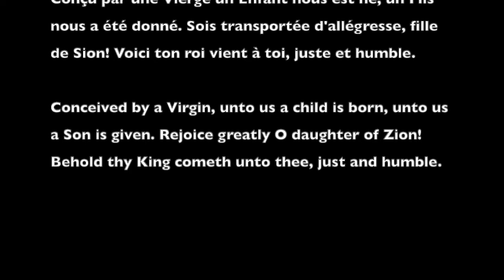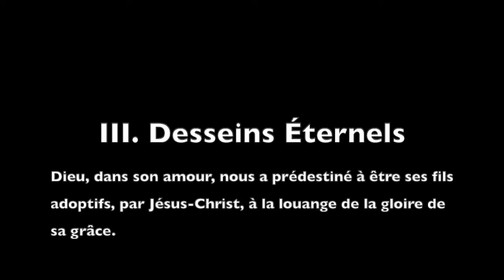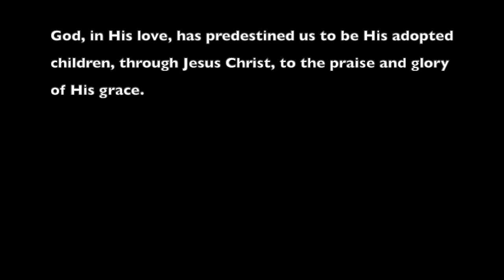7th December 2020; Jeremiah Stephenson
St Michael's Cornhill, online recital series winter 2020

Programme:
Olivier Messiaen - La Nativité du Seigneur
1 - La vierge et l'enfant
2 - Les bergers
3 - Desseins eternels

J.S. Bach - Nun komm, der Heiden Heiland (three settings)
BWV 659
BWV 660
BWV 661

Performed and recorded by Jeremiah Stephenson

Photos by Steve Garnett
'Adoration of the Shepherds' by Matthias Stomer